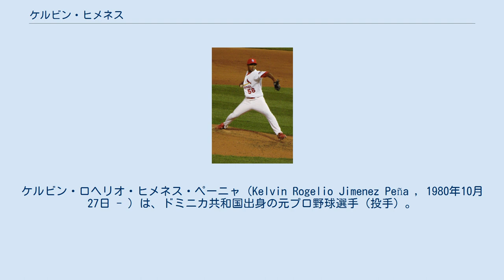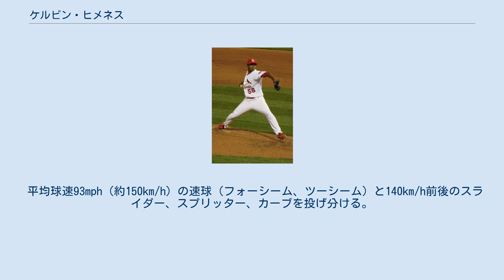ケルビン・ヒメネス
ケルビン・ロヘリオ・ヒメネス・ペーニャ（Kelvin Rogelio Jimenez Peña , 1980年10月27日 - ）は、ドミニカ共和国出身の元プロ野球選手（投手）。
 2001年にテキサス・レンジャーズと契約しプロ入り。
 2007年にセントルイス・カージナルスに移籍しメジャー初昇格。
リリーフとして34試合に登板し、3勝を記録した。
 2008年もメジャー登板はあったが未勝利に終わり、2009年はシカゴ・ホワイトソックス傘下のAAA級シャーロット・ナイツでプレーした。
 2010年1月3日、韓国プロ野球・斗山ベアーズと契約し、同年14勝とチーム最多勝の活躍を見せた。
12月17日、東北楽天ゴールデンイーグルスとの契約が発表され、日本プロ野球へ移籍。
楽天への入団会見の際、黒いスーツではなく、シルバーのスーツを着て登場し、報道陣の度肝を抜いた。
本人曰く、「最初は黒いスーツで行こうとしていたがアイロンをかけるのを忘れていて、唯一アイロンがかかっていたシルバーのスーツで行った」とのこと。
 2011年2月1日に登録名を契約時の「ケルビン」から「ヒメネス」に変更した。
6月16日、リリーフで来日後初登板したが2回4失点だった。
それ以降は先発ローテーションで起用されるようになるが、中々勝ち星を挙げる事が出来ず、8月12日のロッテ戦でようやく初勝利を手にした。
シーズン1勝7敗と大きく負け越した。
 2012年は開幕から先発ローテーションとして起用されるが、黒星先行の試合が多いものの、昨季よりは安定した投球が続き、夏場は3連勝するなど調子が上がってきたが、7月に右手を痛めて登録を抹消された。
8月に再登録されるも、またしても黒星が先行してしまい、その後右手を痛めて再度登録を抹消され、5勝10敗でシーズンを終えた。
同年シーズン終了後の11月21日、自由契約選手として公示された。
 2013年1月6日、斗山ベアーズへの復帰が決まるも、肘の状態が悪く春季キャンプに合流できなかったため、3月17日に契約破棄となった。
 2014年は所属球団なく、2015年7月にはパンアメリカン競技大会にドミニカ代表として出場。
 平均球速93mph（約150km/h）の速球（フォーシーム、ツーシーム）と140km/h前後のスライダー、スプリッター、カーブを投げ分ける。